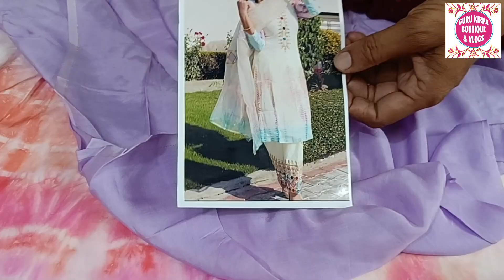Tie & Dye Suit 🌈🪡✨ || Guru Kirpa Boutique & vlogs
Hope you like these suits ☺️

ਤੁਹਾਡਾ ਬਹੁਤ ਬਹੁਤ ਧੰਨਵਾਦ ਮੇਰੀ video ਵੇਖਣ ਲਈ
ਦੇ ਤੁਹਾਨੂੰ ਕੋਈ ਸੂਟ ਪਸੰਦ ਆਉਂਦਾ ਹੈ ਤਾਂ ਮੈਨੂੰ ਜ਼ਰੂਰ ਦੱਸਣਾ